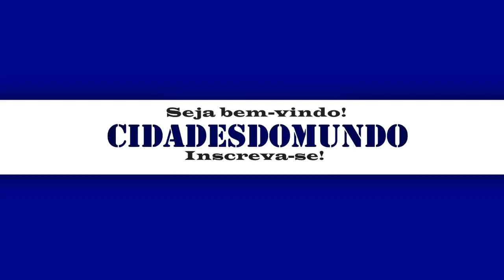FERRAZ DE VASCONCELOS - SP, CONHEÇA A CIDADE DE FERRAZ DE VASC., OS PRINCIPAIS DADOS DO MUNICÍPIO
Apoiadores:

Osterne Vitorino
Ozena da Silva
Edione Silva
Antônio Donizete
Mairla Aguiar
Edilson Silva
Zilda Vieira
Naiara da Silva
Henrique Valdene

🤝E-mail para parcerias e patrocínios:
NOSSO CANAL -  CIDADES DO MUNDO